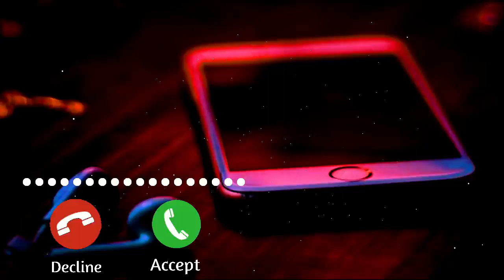Tik Tok Viral Sad Music Ringtone Tiktok Famous Background Music tone Beparwai Flute Ringtone �